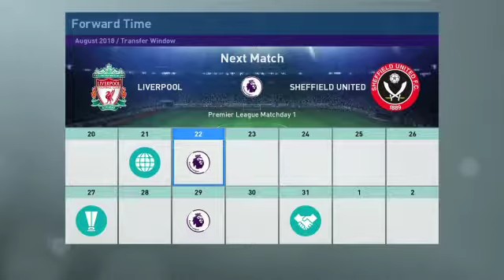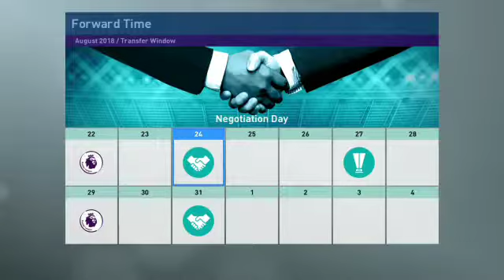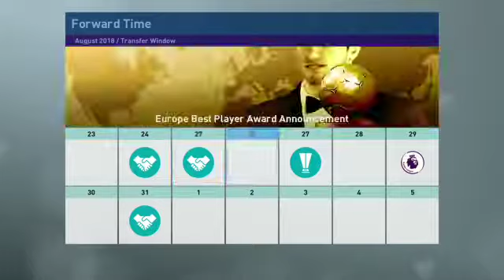PES Master League Liverpool Career Mode Shaqiri Sold to Leicester For £34M